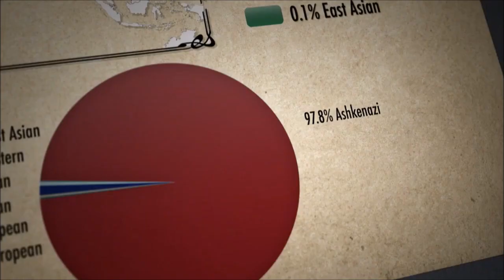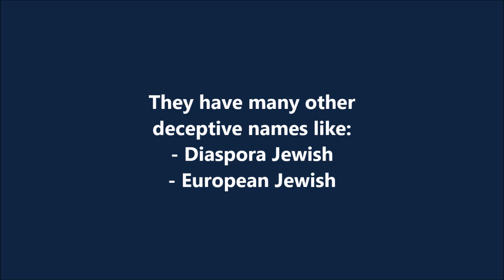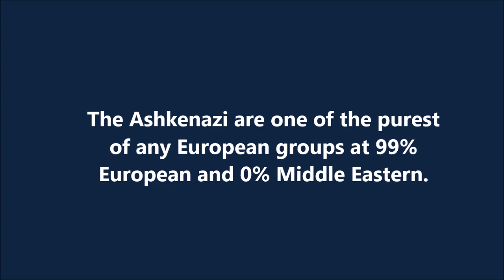Larry David is 97% European Ashkenazi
Larry David did a DNA test on the George Lopez program where it was revealed hat he was 37% Native American. Since the Ashkenazi Jews have 96% Ashkenazi DNA (Poland, Hungary, Ukraine, Lithuania...) that result made no sense at all In October 2017, PBS did his DNA test where this time around the results were what would be expected of 97.8% European Ashkenazi.